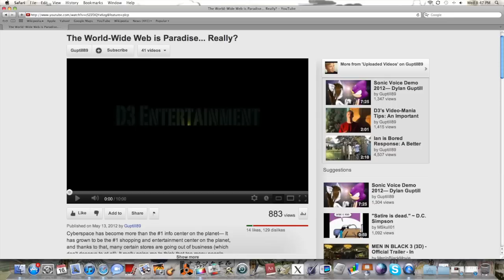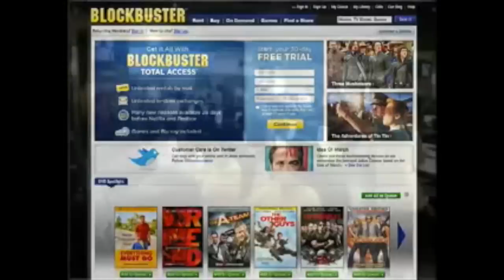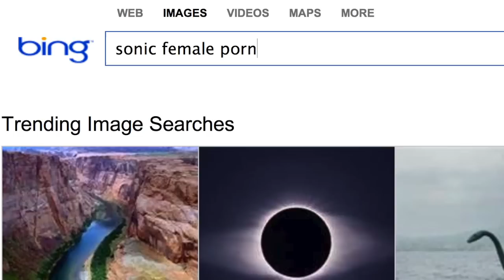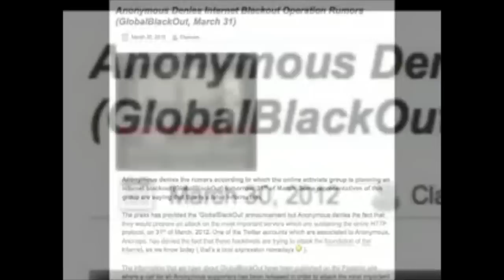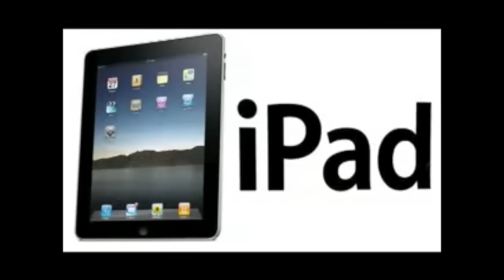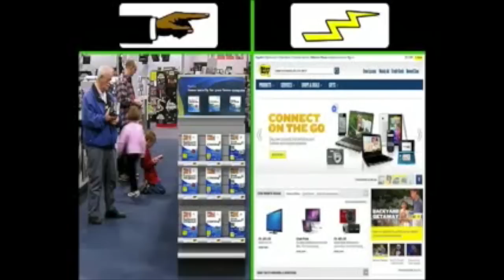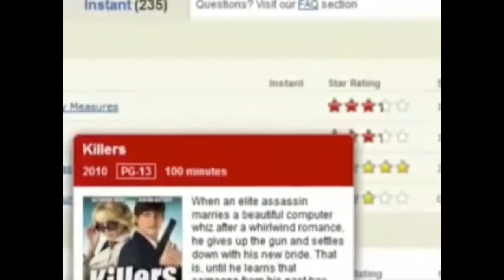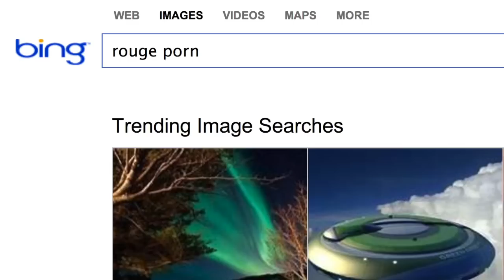Sir Raven #12: Ugh! Technology!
Subject: Guptill89 (the one and only)

Oh yeah. I went there...I did a Guptill commentary. And before I get any comments I will address the comments that I know I'm probably gonna get. oh and if you don't know who Guptill is then. you're new here aren't you? that's ok i'll sum him up in one sentence: Guptill is a nitpicker who whines about insignificant things with little research, a strong bias and also a condescending attitude; also his a GIANT sonicfuck. And guptill if you are reading this, don't deny it we know. WE KNOW.

to youngbloodfantasy91: NO UGH 2 U!
to SickKirby: speaking in third person is SO SaiorMoonRed1
to 8BitFox: communism
to anyone who ahs already done a commentary on this: yeah but you weren't Icelandic, so there.
to RiseofPotaoShishKabob: who still uses .avi anymore?